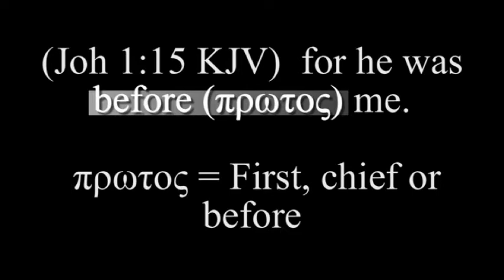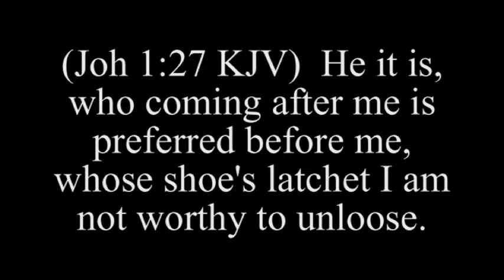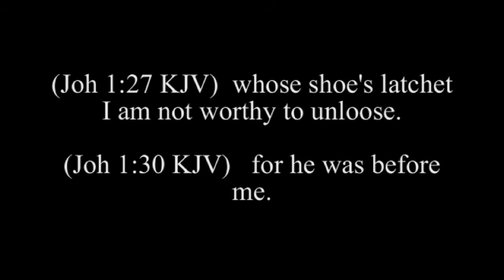John 1:15 John 1:30 for he was before me (Jeff Campbell)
Trinitarian theologians seek to identify any contrary belief of theirs as a new movement or non orthodoxy. They chose an outspoken man Fausto Sozzini to claim anyone who believes Jesus is human in origin is the ideological spawn of Sozzini himself. Nothing is further from the truth Human Jesus Theology is indeed orthodoxy. There were at least three Human Jesus views represented at Nicea Alogoi, Adoptionism, and Subordinationism. Subordinationism was even half and half trying to compromise with Modalists. Let's not forget that the Jewish Christians of the early church were called Ebonites, and also did not believe Jesus was he Almighty.  Also, before  Fausto Sozzini there were the Anabaptists who held the belief Jesus was human only in origin. However, the Trinity can not be traced back any further than the sixth century, even that is thought to be a Quran reference. For this reason Trinitarians seek to claim all opposition to their faith is some new cult movement.

I am not a Socinian Nor have I ever read Fausto Sozzini' writings.